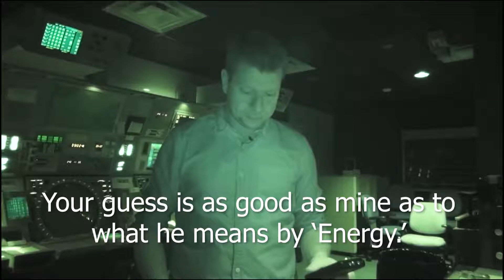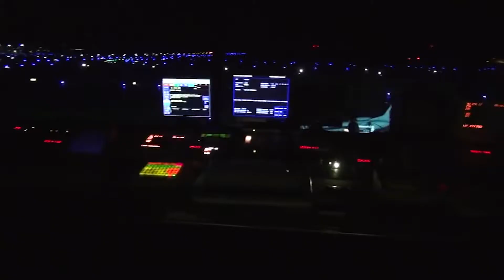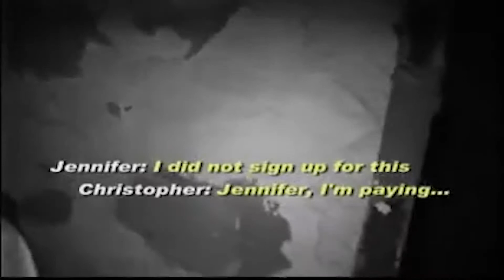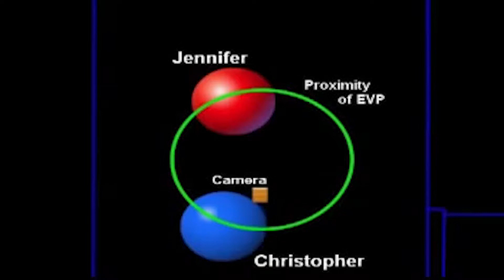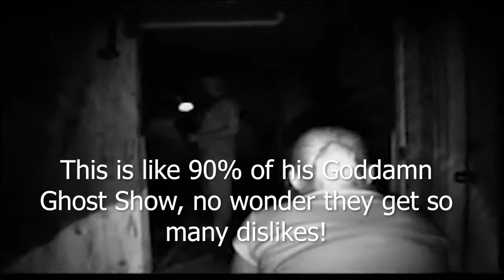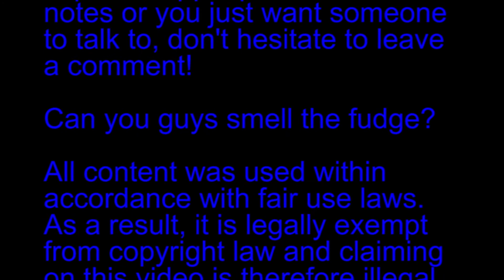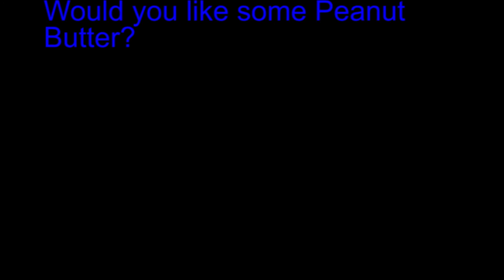Curiosity's Sake: Ghost Hunting 2.0 (Halloween Special)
In this episode, we cover... a BOOK! A book written by an old friend of the show, no less! A book that's so stupid, that it makes a boy band, lead vocalist's memoirs look like Pride and Prejudice in comparison.